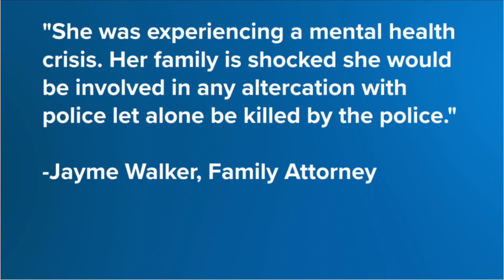Family of woman shot, killed by Stockton Police officer files suit against city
The City of Stockton said Friday morning that the city had not yet been served with the lawsuit.